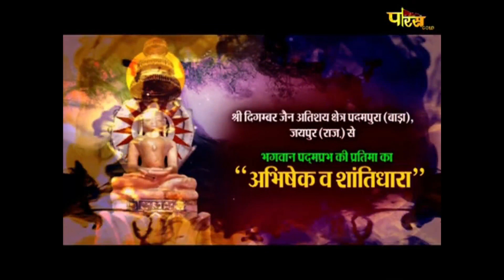जिन अभिषेक पदमपुरा राजस्थान (26 मार्च 2021, शुक्रवार)